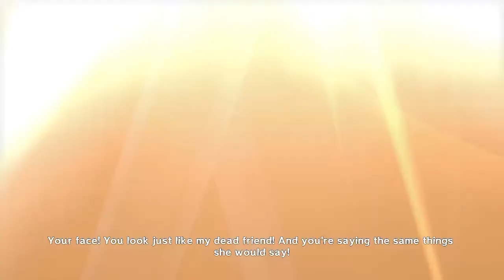One piece pirate warriors 3: Logue town (Ch1 Ep5) playtrough #6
SMOKER SAN PLS HELP ME!
Tashigi can be annoying some time.
I would like it if you would like it with a like leaveing click on that like button. Also subsribe to me I would realy like that.

Ikon :

Or just the youtube free list which you can find under the creation tab in the creator studio :D

Have a nice day you twat.